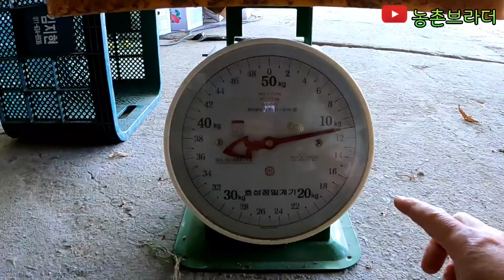감탄이 절로 나오네~ 서리가 내렸지만 하늘로 치솟은 자연 산 두릅은 크기도 빵도 상태도 특!! 캬.. 식감은 어쩔....? 농촌 자연인 해야겠구먼요....